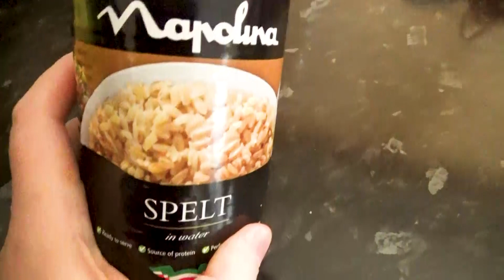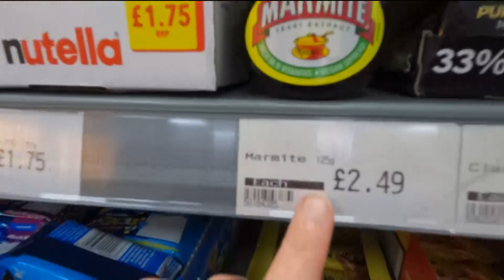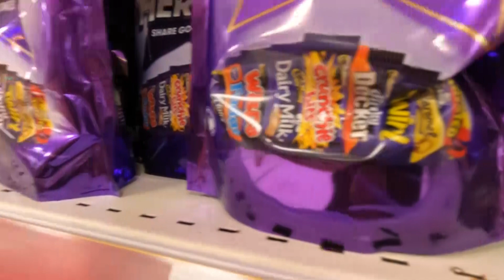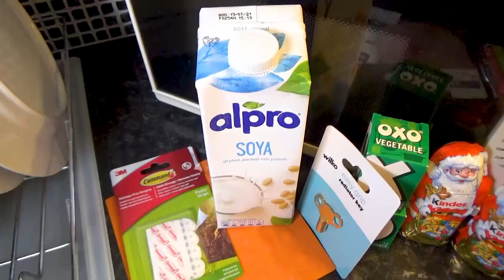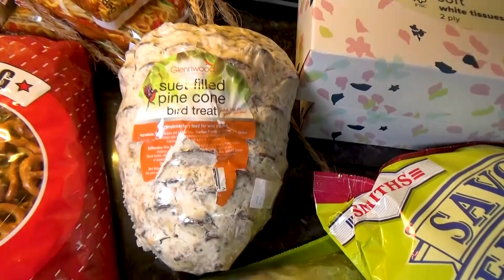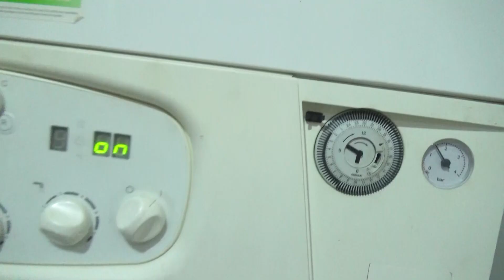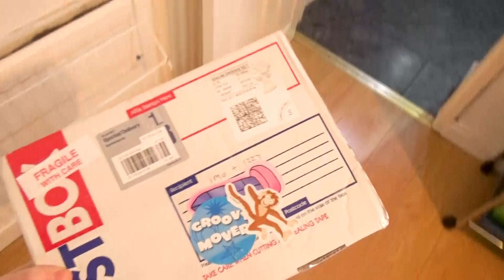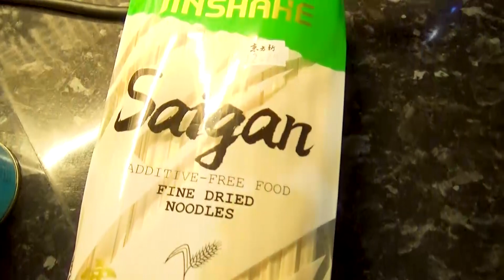I've lost my BLEEDIN' RADIATOR KEY & she DYED her HAIR: DAILY VLOGS UK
Welcome to our Saturday. I have a very simple job to do today - or have I? I need to bleed my radiators: they are cold and the top and hot at the bottom. Last year year, i deistinctly remember feelign so pleased with myself for leaving the radiator key  in a really obvious place where i could easilly find it. What i don't remember, however, is where that place was! I've lost my bleeding radiator key!!

I end up having to buy one and go shopping in Happy Shopper, B&M Bargains and Wilcos before I eventually manage to buy a new one. Then, just as I finish bleeding all the radiators in the house, the missing radiator key turns up.

In other news, Izzy decided to dye her hair (semi-permanent).

Thanks so much to Kate for sending the oils from Egypt! Here is her channel, if you'd like to pay her a visit:

This is my puzzle roll mat:

Izzy's hair dye: